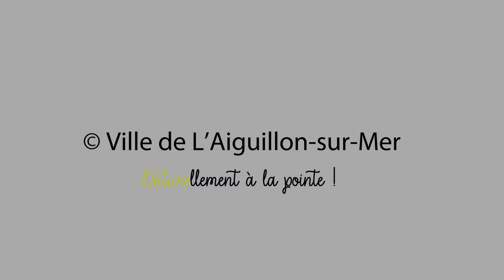Exercice de sauvetage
Les sauveteurs de L'Aiguillon-sur-Mer ont réalisé un exercice de sauvetage récemment sous l’œil avisé des sapeurs-pompiers. Le but : sortir deux "victimes" de l'eau.